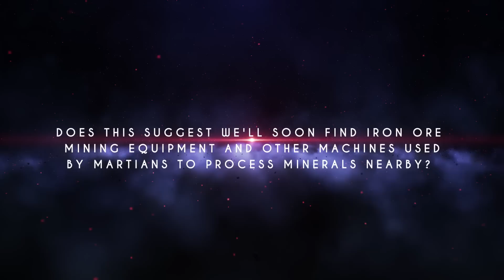8 MINUTOS ANTES: La Nasa Acaba De Anunciar Un Sorprendente Descubrimiento En Marte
Las maravillas abundan si te gusta el espacio y explorar el cosmos. En Marte, el rover Perseverance está estudiando una región fascinante y realizando descubrimientos inspiradores. El rover por fin tomó muestras de un antiguo delta fluvial, rico en capas rocosas que sirven de registro geológico del pasado de Marte. Según los científicos de la NASA, algunas de las rocas presentan la mayor concentración de materia orgánica detectada por el rover hasta la fecha. Entre la materia orgánica, hay minerales correlacionados con los sulfatos, que podrían conservar pruebas de lugares de Marte posiblemente habitables en el pasado y de la vida microbiana que pudo haber allí. Nuevas imágenes, revelan las posibles rocas entre el paisaje extraterrestre del delta. Estas muestras cruciales podrían proporcionar una respuesta a la última pregunta cósmica: ¿Estamos solos en el universo? En el video de hoy, descubriremos qué demonios está pasando en Marte.
La NASA, en 1976, publicó una foto de Sidonia, una región del hemisferio norte de Marte. La fotografía llamó inmediatamente la atención sobre un enorme rostro con boca, ojos e incluso orificios nasales, incitando a los aficionados a la ciencia ficción a etiquetarlo como un símil de la esfinge egipcia, fabricado por una sociedad marciana. Esta mitología persistió durante más de 20 años hasta que, en 1998, unas imágenes tomadas desde una posición diferente revelaron que el rostro no era más que un baile de luces y sombras sobre el accidentado terreno. Aunque, un poco más tarde, los vehículos exploradores de Marte adquirieron fotos de otros hallazgos inexplicables.